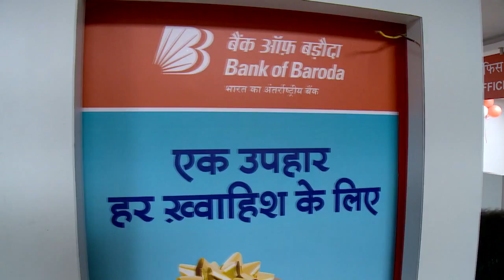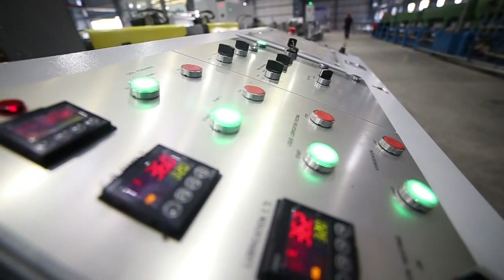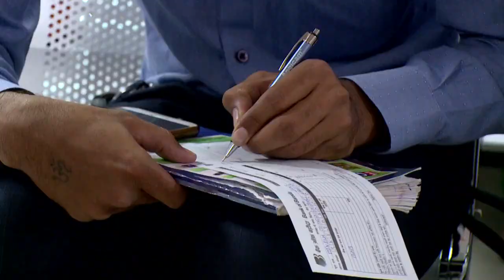MAXIM TUBES COMPANY PVT. LTD. (CHHATRAL)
Coverage of Success Story on Maxim Tubes Company Pvt. Ltd. since last decade ENSURING STAINLESS PERFORMANCE !!